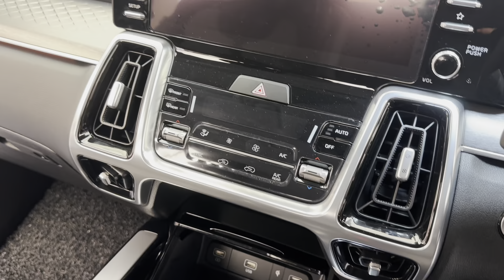Kia Carnival, EV6 & Sorento Walkthrough (No Talking)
BAuto Showcase berlangsung sekarang di One Utama Shopping Mall, Oval Concourse dari 31 May ke 5 Jun 2023.

Model kereta yang berada di sini untuk pameran:
- Kia Sorento, Kia EV6, Kia Carnival
- Mazda 3, Mazda MX-30, Mazda 3
- Peugeot 2008, Peugeot e-2008, Peugeot Landtrek

Kalau anda berminat untuk booking kereta Kia, sila hubungi saya di 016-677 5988.

Showroom Address:
No.43-G & 45-G, Jalan Kemuning Prima A33/A,
Kemuning Utama, Seksyen 33,
40400 Shah Alam, Selangor.

For any enquiry related to Sales,